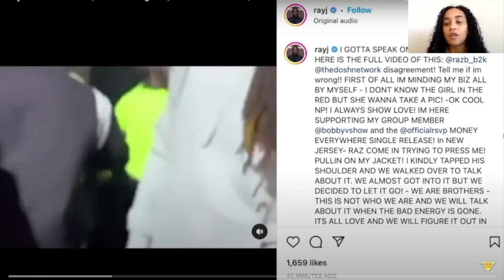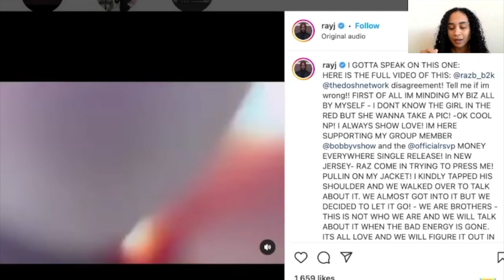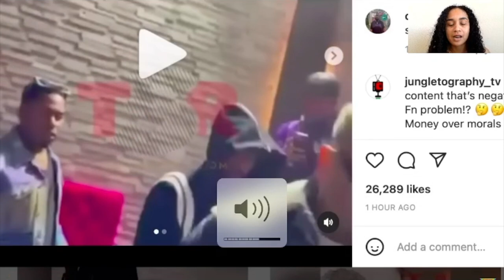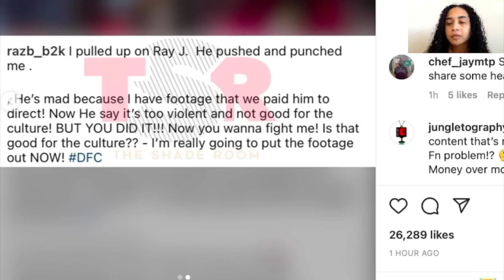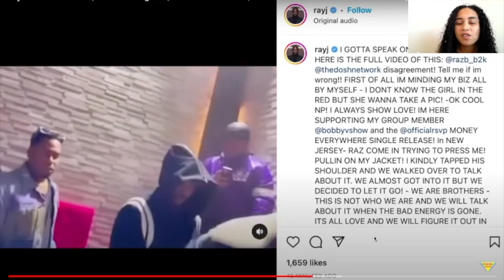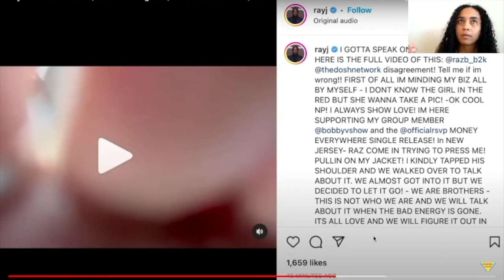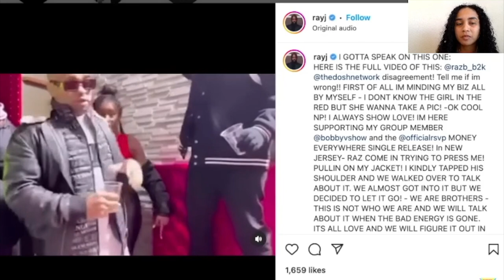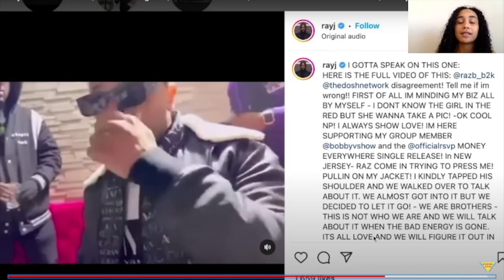RAY J AND RAZ B FIGHT EXPOSED! IT WAS STAGED?